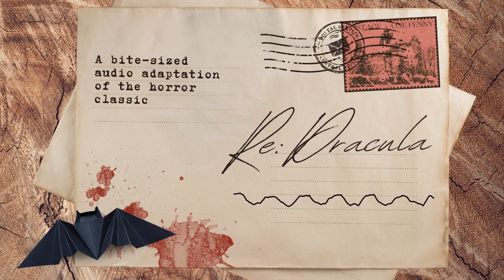September 17: The Blood is the Life | Re: Dracula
September 17: Lucy has a bad night, again.

This episode contains an instance of people accidentally dosed with a narcotic.

This episode featured: Beth Eyre as Lucy Westenra; Jonathan Sims as Jack Seward; Felix Trench as Renfield; Isabel Adomakoh Young as Mina Harker; Graham Rowat as Peter Hawkins; Alan Burgon as Van Helsing; Sarah Golding as Mrs. Westenra; and Bonnie Calderwood Aspinwall, Nathan Blades, and Caroline Mincks as Maids. Dialogue editing and sound design by Tal Minear. Featuring music by Travis Reaves and Brad Colbroock. Produced by Ella Watts and Pacific S. Obadiah, with executive producers Stephen Indrisano, Tal Minear, and Hannah Wright. A Bloody FM Production.